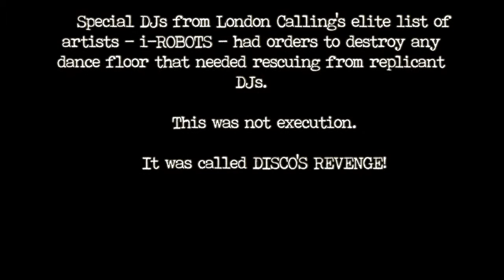'i-ROBOTS' London Calling Promo HD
London Calling's 'i-ROBOTS'
SAT.11.APR.15 TRUMP ROOM Shibuya, Tokyo
door 3,000 | member 2,000

Guest List...

充電完了！今私たちはエネルギー満タンでApril's edition of London Callingに臨みます！

'i-ROBOTS'

Trump Roomはオートマチック運転で３フロアを稼働させます！
あなたはコンピューターシステム内いて、もう逃げ道はありません！

あなたとあなたの友達もみんな引き連れて、楽しい夜をすごそう！

Batteries are re-charged and now we're full of energy for April's edition of London Calling!

'i-ROBOTS'

Operating automatic at Trump Room with three floors of dancing mechanic!

There is no escaping us! You are in the system and are required to attend London Calling for systems upgrade to sing the body electric. Resistance is futile!

Report for another incredible night of LONDON CALLING with all your friends!

Black Room - Drum'n Bass

DJAKi
Stitch Way Back
Adam3
Housecat Jack
Decibull

Red Room - House/Tech-House

Mark Birtles
sC14
Mel Bruce
Alix K
Soichiro Kanai

White Room - Disco/House

Miles Maeda
DJ Dandy
Nuba Kool
dirty munoz

VJ - David Roy
Video - William White
Photo - Jimmy Chevron